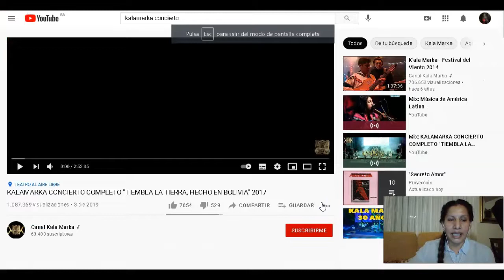🎸🎤 REACCIONANDO EN QUECHUA A KALAMARKA-EL DORADO🎸🎤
LES DEJO MI INSTAGRAN :PUDEN ESCRIBIRME Y HACER SUGERENCIAS PARA MEJORAR EL CANAL-

CONCIERTO REALIZADO EL AÑO 2017
TEATRO AL AIRE LIBRE
"TIEMBLA LA TIERRA, HECHO EN BOLIVIA"

TODOS LOS TEMAS:
AUTORES, COMPOSITORES Y ARREGLOS DE:
HUGO GUTIERREZ - RODOOLFO CHOQUE (KALAMARKA)
buena visualización
Junto a la Compania de DANZA ADAF Bolivia
*exepto Pelo de Ambrosio

00:00:08 EL DORADO